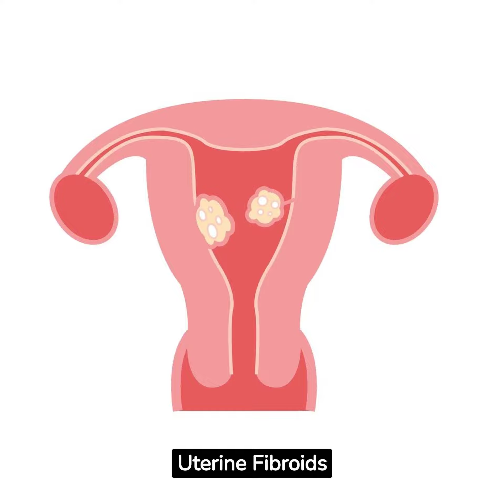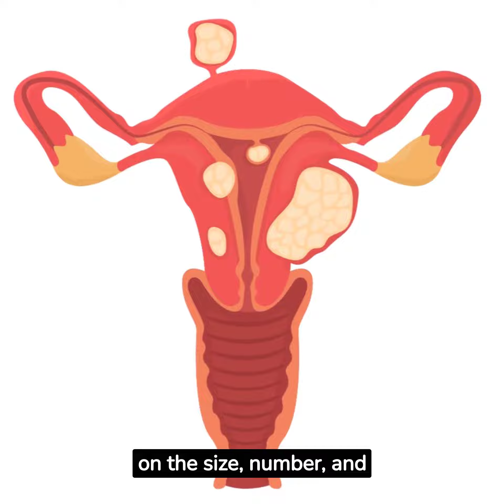Pregnant with Uterine fibroid ?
Understanding Uterine Fibroids
what are uterine fibroids? They are benign tumors that grow in the uterus. While they're typically harmless, they can sometimes impact your pregnancy experience."

how do fibroids affect your pregnancy? Well, depending on their size and location, fibroids can cause discomfort, complications, or even preterm birth. It's essential to work closely with your healthcare provider to monitor and manage them."

diagnosis and monitoring. If you have fibroids and plan to get pregnant, it's crucial to discuss this with your healthcare provider early on. They can assess the size, number, and location of the fibroids to create a personalized care plan for you."

treatment options during pregnancy. Most women with fibroids have uncomplicated pregnancies. However, in some cases, treatments or interventions may be necessary, such as bed rest or a Cesarean section. Again, working closely with your healthcare provider is key."

 postpartum considerations. Your fibroids may shrink after giving birth, but it's essential to discuss your options for the future. You can explore treatments, like myomectomy or hysterectomy, if needed."